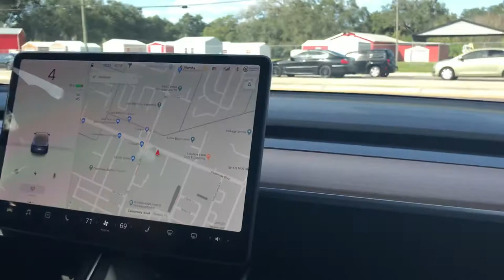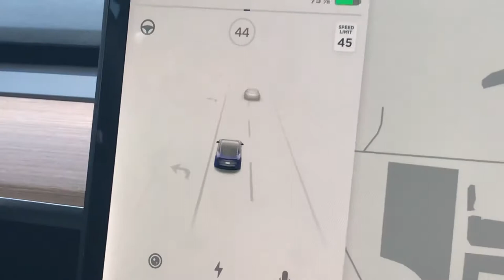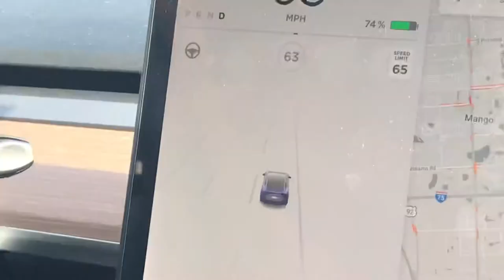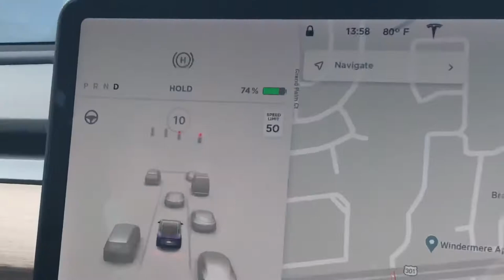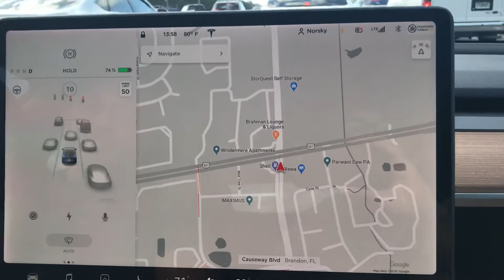Vicvlog 8: Ez money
Min is bad